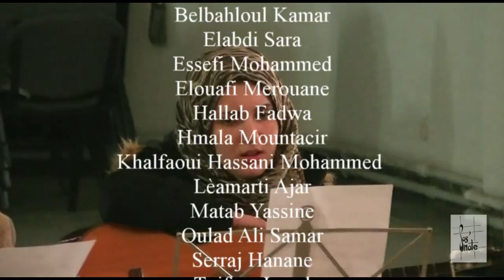Impro dirigée-compo Jacques cambra